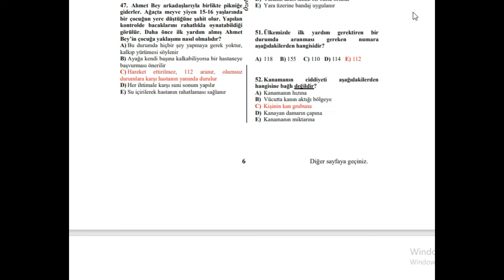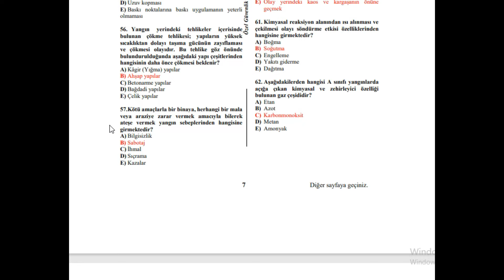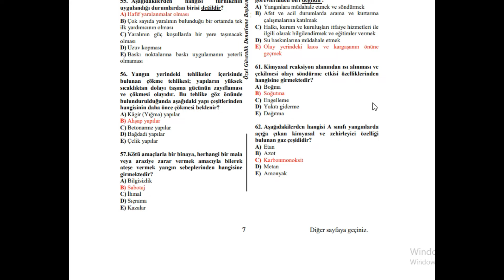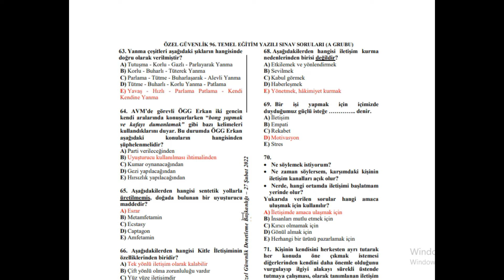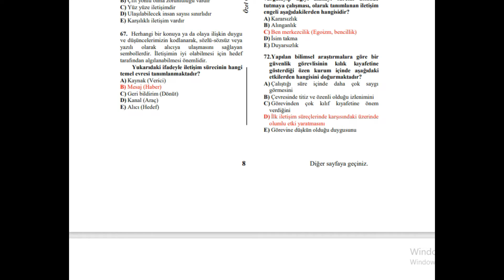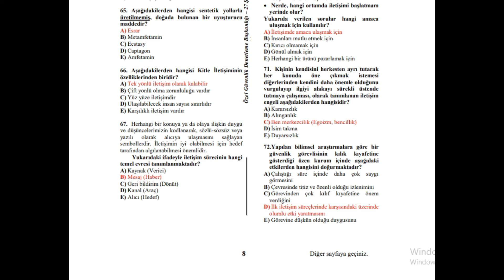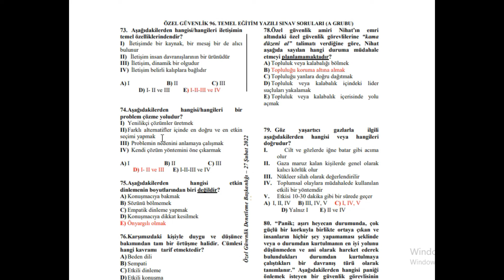ÖZEL GÜVENLİK 96. TEMEL EĞİTİM SINAV SORULARI VE CEVAPLARI (3.KISIM)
Saygılarımla.